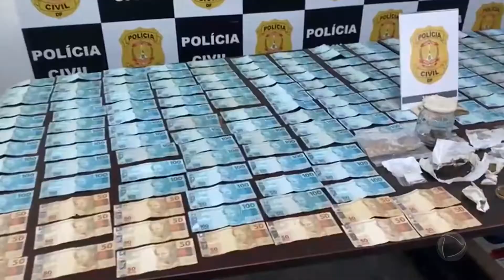Homem é preso por tráfico e lavagem de dinheiro em Taguatinga (DF)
Um homem de 24 anos foi preso por tráfico de drogas e lavagem de dinheiro em Taguatinga Sul (DF). Ele foi investigado durante 1 mês por vender drogas gourmet em grupos de WhatsApp. Foram encontrados com ele haxixe, MDMA e ecstasy. Na casa do traficante também foram encontrados cerca de R$ 26 mil.